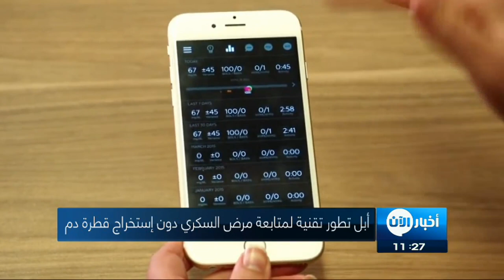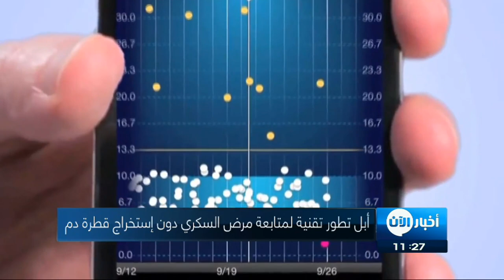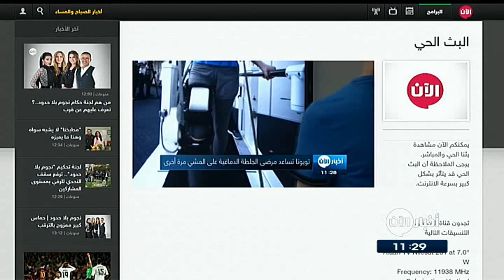15/4/2017 | نشرة اليوم لأهم الآخبار من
شاهد آيضا:
قيادي بعثي يفضح تاريخ آل الأسد!؟
ابرز العناوين:
- بيونغ_يانغ تتوعد برد نووي في حال تعرضها لهجوم
- 6 قتلى في انهيار مكب للنفيات بـ
- عبد الباسط صاحب عبارة "بابا_شيلني": هذا ما حدث معنا
- أبل تطور تقنية لمتابعة مرض
تقديم: روناك عادل